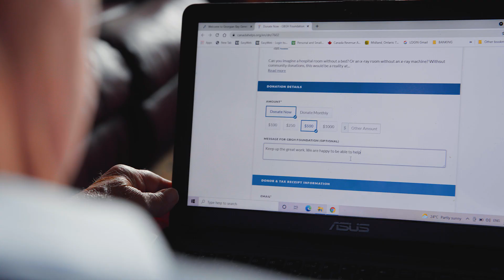Giving Tuesday 2022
We need to purchase a new, accessible therapeutic bathtub ($33,500) and ensure patients at Georgian Bay General Hospital have access to comfortable, healing and relaxing baths to assist in their recovery.